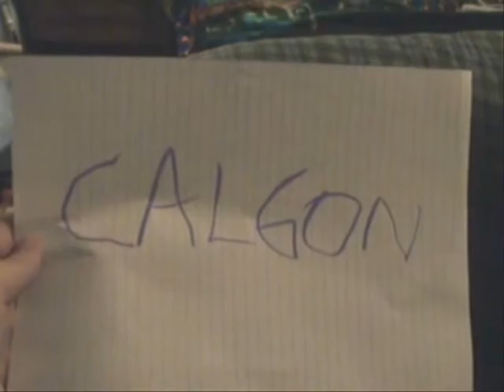How To Be Bilingual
How To Be: Episode 22 -- Let the games begin! It's the nonsensical ramblings you can only find in one place. This time they try to tackle how to be bilingual.

*This episode has been re-uploaded. Original release: July 2007.